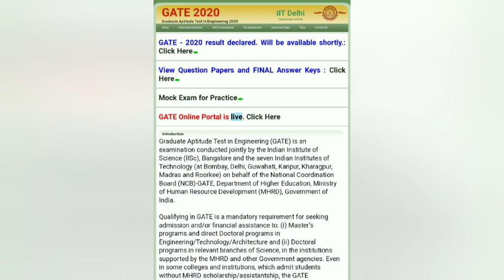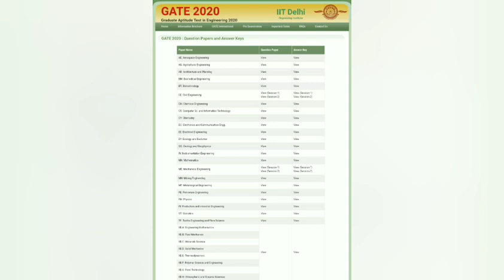GATE 2020 result declared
GATE 2020 is result declared. link is available to check your result now. login and check your result. CS cutoff for general is 28.5 and for OBC 25.6